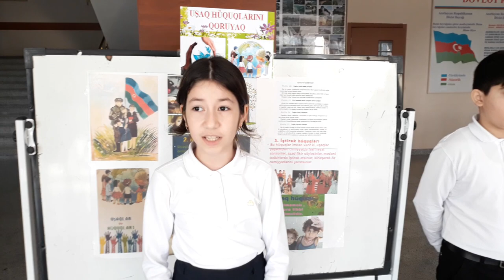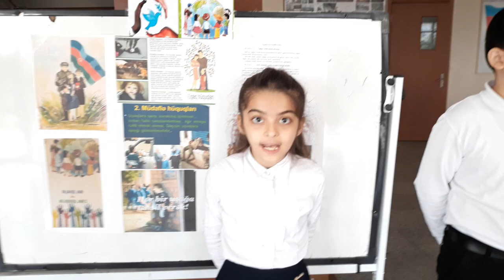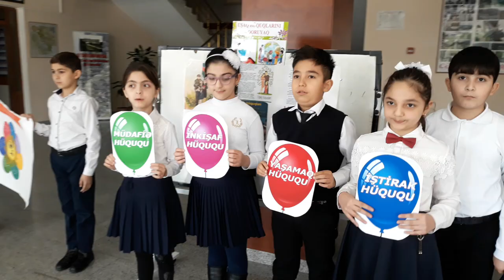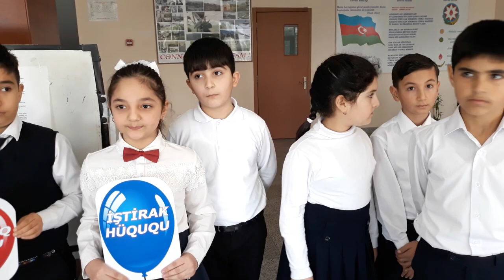Uşaq hüquqları 4a sinfi